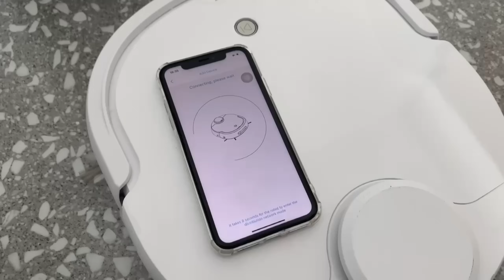Connect Narwal T10 to the App | How to Use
Watch the video to learn how to connect your Narwal T10 to the app.
*Please ensure your Wifi is 2.4G*
New function added: Scan the SN code to connect with your Narwal

Have product suggestions? Join Narwal community to vote for your ideal functions

For more tips and advice on how to use Narwal T10, you can find our tutorials here on YouTube